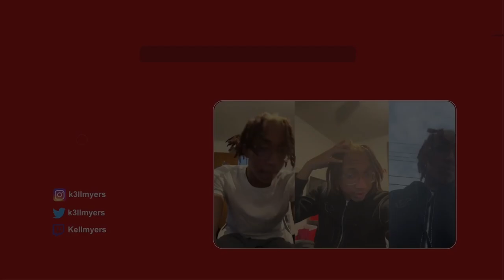Kell reacts to Denver Nuggets vs Phoenix Suns Game 1 ARE WE IN THE BUBBLE AGAIN? SHEESH MURRAY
Everything you need in the link tree appreciate you !

Watch me live on twitch, in Link tree!!

Join discord in link tree!!

Follow me on platforms, in linktree